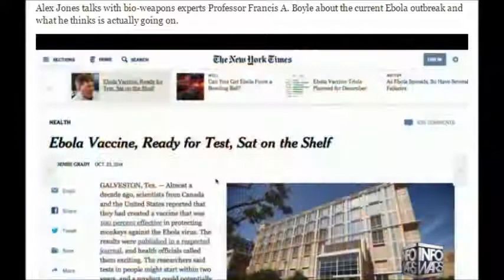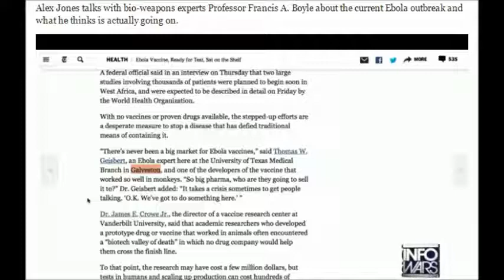Prof Boyle interviewed by Alex Jones on Ebola as a Bioweapon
A brief excerpt.